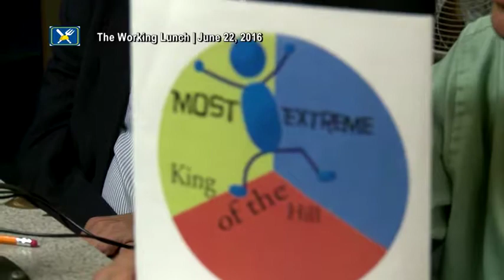The Working Lunch Episode 36 Part 3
June 2016. Jeff Turgeon, Joe Cutroni, and Kwesi Forster discuss key issues facing the employed, and those looking for work.